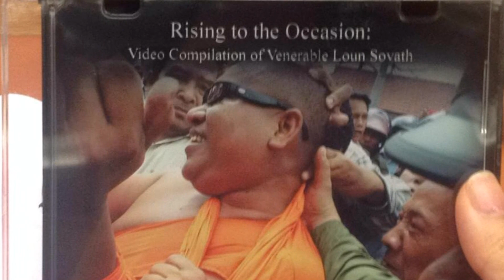ព្រះតេជគុណ លួន សុវ៉ាត អំពាវនាវ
សេចក្តីជូនដំណឹង : ពីខ្ញុំព្រះករុណាអាត្មាភាពព្រះភិក្ខុ លួន សុវ៉ាត ដល់ព្រះសង្ឃអង្គការអ្នកសារព័ត៌មានជាតិអន្តរជាតិឲបានជ្រាបថា :
ថ្ងៃអង្គារ ទី១៨ ខែវិច្ឆិការ ឆ្នាំ២០១៤ ស្អែកនេះ ខ្ញុំព្រះករុណាអាត្មាភាព ព្រះភិក្ខុ លួន សុវ៉ាត និងយកញត្តិលិខិតជូនដំណឹងនិងលិខិតអញ្ជើញទៅដាក់ជូនស្ថានទូតនានាប្រចាំប្រទេសកម្ពុជាមានស្ថានទូតសហរដ្ឋអាមេរីក សហគមន៍អុឺរ៉ុបនិងអង្គការសហប្រជាជាតិជាដើម ដើម្បីអញ្ជើញឲចូលរួមស្តាប់អង្គសវនាការដែលតុលាការសាលាដំបូងរាជធានីភ្នំពេញបានប្រើដាវអាជ្ញាសឹកច្បាប់តុលាការមកប្រហារចោទប្រកាន់និងកាត់ទោសលើព្រះសង្ឃគឺអាត្មាភាព លួន សុវ៉ាត នៅថ្ងៃ២៥វិច្ឆិការ២០១៤ម៉ោង៨ព្រឹកខាងមុខនេះដោយរំលោភលើច្បាប់ព្រះពុទ្ធសាសនានិងច្បាប់រដ្ឋធម្មនុញ្ញនៃព្រះរាជាណាចក្រកម្ពុជា ។
សូមនិមន្តនិងអញ្ជើញព្រះសង្ឃអង្គការអ្នកកាសែតជាតិអន្តរជាតិចូលរួមឃ្លាំមើលសង្កេតការណ៍និងយកព័ត៌មានកុំបីអាក់ខានឡើយ ដោយចាប់ផ្តើមជួបជុំគ្នាវេលាម៉ោង៨ព្រឹកនៅមុខស្ថានទូតសហរដ្ឋអាមេរីកនិងចាប់ផ្តើមដាក់ញត្តិមុនគេនិងស្ថានទូតផ្សេងៗជាបន្តបន្ទាប់ ។ សូមអរព្រះគុណនិងអរគុណ  ទុកជាមុន !
ទំនាក់ទំនងព័ត៌មានបន្ថែម ព្រះភិក្ខុ លួន សុវ៉ាត ទូរស័ព្ទ 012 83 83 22